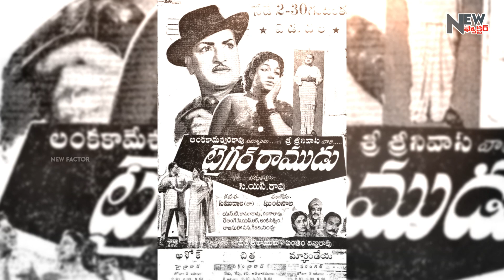సీనియర్ ఎన్టీఆర్ ఒక వేశ్య నటికి స్టార్‌డమ్ రావటానికి ఎలా సహాయం చేసాడు? ఎవరా నటి ?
In this video, we delve into the fascinating story of Sr. NTR, the legendary actor who managed to transform an actress branded as a prostitute into a beloved heroine. This tale of redemption and resurrection in the world of Indian cinema is both inspiring and heartwarming. Join us as we explore the journey of this remarkable actress, from being stigmatized to becoming a celebrated figure in the industry, all thanks to the support and mentorship of Sr. NTR.

Discover the power of second chances and the impact one individual can have on another's life. Witness the magic of cinema and the transformative effect it can have on society. This is a story that proves that with determination, compassion, and belief in oneself, anything is possible.

Don't miss out on this compelling narrative that showcases the best of humanity and the triumph of the human spirit.

Hi friends hello to all...my channel name is new factor...in this channel i try my best to give you new information in every video...it includes full length stories and short videos as well as short stories...